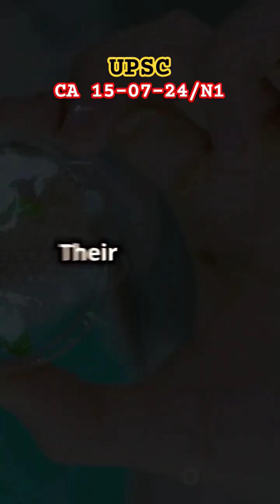NGRI's Groundbreaking Discovery: India & Antarctica's Ancient Connection!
Overview:

A team of scientists from the National Geophysical Research Institute (NGRI) has made a new discovery that sheds light on the ancient connection between the Indian subcontinent and Antarctica.

About National Geophysical Research Institute (NGRI):

NGRI, a constituent research laboratory of the Council of Scientific and Industrial Research (CSIR), was established in 1961.
Mission: To carry out research in multidisciplinary areas of the highly complex structure and processes of the Earth system and its extensively interlinked subsystems.
NGRI has the mandate to conduct research for public-good science to enable government agencies, public and private sector stakeholders to make informed decisions about the use of geo-resources sustainably and improve preparedness and resilience to natural hazards.
The research activities fall broadly under three themes:
Geodynamics, which revolves around investigating and modeling fundamental aspects of the Earth system and processes.
Earthquake Hazards, which encompass features on the surface and subsurface of the crust which may potentially endanger lives and properties through catastrophes like earthquakes and landslides, as well as deterioration in pollution levels of groundwater and soil, changes in climatic conditions, and associated environmental issues.
Natural Resources, which comprise the implementation of techniques to identify primary geo-resources, which are the pillars of human civilization and fount of economic growth, like groundwater, hydrocarbons, as well as alternate energy sources and minerals.

Join us on this insightful journey to appreciate the significance of these discoveries in shaping our knowledge of Earth's past and safeguarding our future!

OUTLINE:

00:00:00 NGRI's Groundbreaking Discovery: India & Antarctica's Ancient Connection!

Today's Question ❓

Q1: What is CSIR?

Ans: It is the largest research and development (R&D) organisation in India which was set up in 1942. It is funded by the Ministry of Science and Technology.The Prime Minister of India (Ex-officio) is the President of this organisation.CSIR is primarily focused on scientific research and development in various fields such as aerospace, biology, chemistry, earth sciences, engineering, and medical sciences.